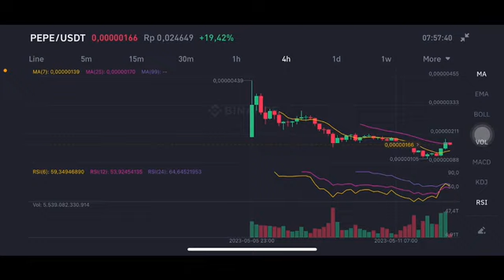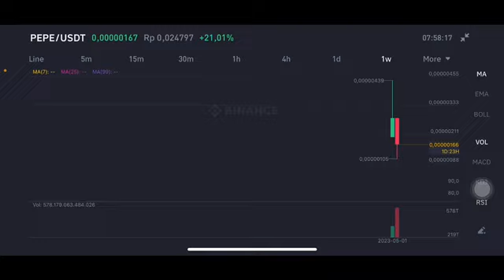PEPE COIN LAUNCHING ON BINANCE | PEPE COIN NEXT MOVE SHOULD WE BUY OR SELL ? | PEPE PRICE PREDICTION